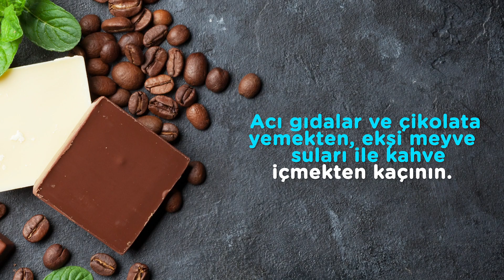Hamilelikte 12. Hafta - Hafta Hafta Gebelik | İlk Adımlarım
Hafta Hafta Gebelik serimizin dokuzuncu bölümünde, hamilelikte 12. hafta süresince bebeğinizin gelişimini, vücudunuzda ve duyularınızdaki değişiklikleri daha yakından görebilir ve gebeliğin 12. haftasında dikkat etmeniz gerekenleri öğrenebilirsiniz.

En popüler Türkçe ninnileri dinleyebileceğiniz oynatma listesini bir göz atmaya ne dersiniz?

Hafta Hafta Gebelik serimizin dokuzuncu bölümünde hamileliğin 12. haftası süresince anne ve bebekte olan değişiklikler ve bu süreçte dikkat etmeniz gerekenleri bulabilirsiniz. İlk Adımlarım’da; hamileliğiniz boyunca geçireceğiniz fiziksel, psikolojik gelişim ve değişimler, emzirme dönemi ve faydaları, ek besinlere geçiş dönemi ve yürümeye başlama yıllarında doğru beslenme, bebeğinizin fiziksel ve psikolojik gelişimi gibi konularda adım adım bilgiler ve ipuçları bulabilirsiniz. Merak ettiklerinizi rahatça öğrenebilir ve annelik yolculuğunuzu kolaylaştırabilirsiniz.